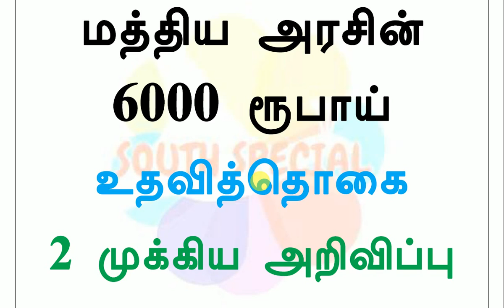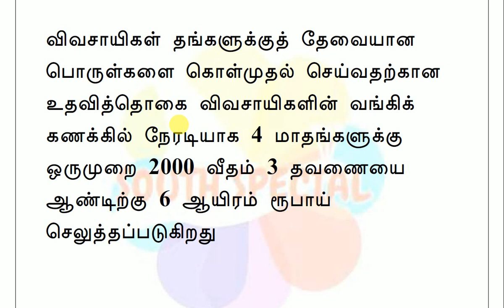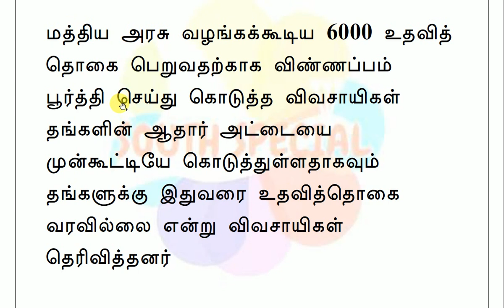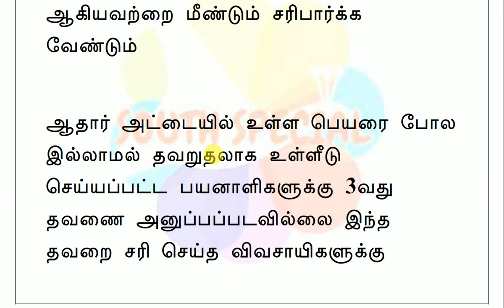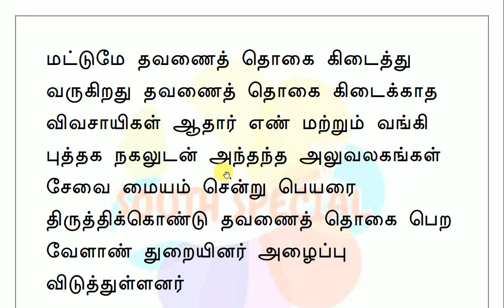மத்திய அரசின் 6000 உதவித்தொகை 2 முக்கிய அறிவிப்பு